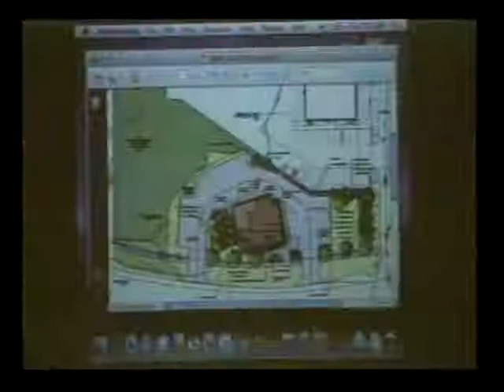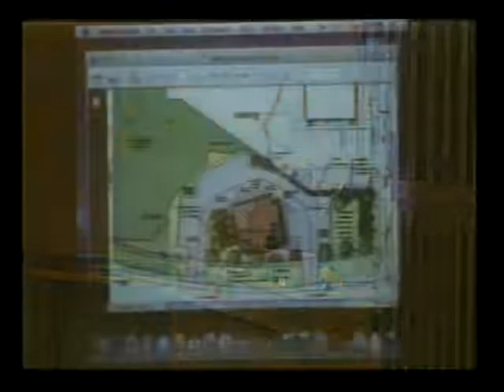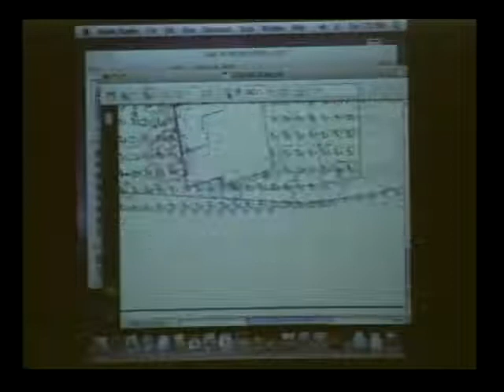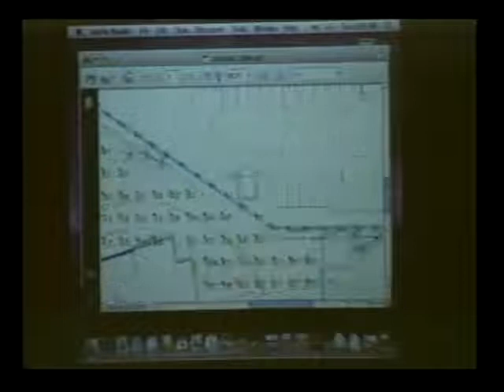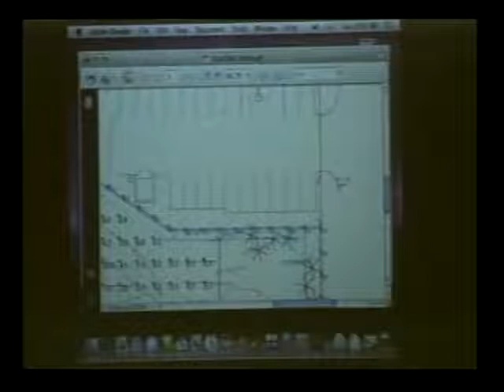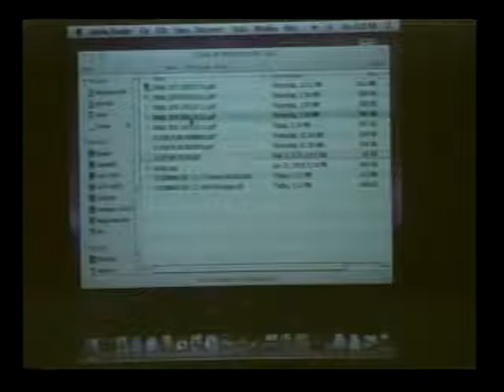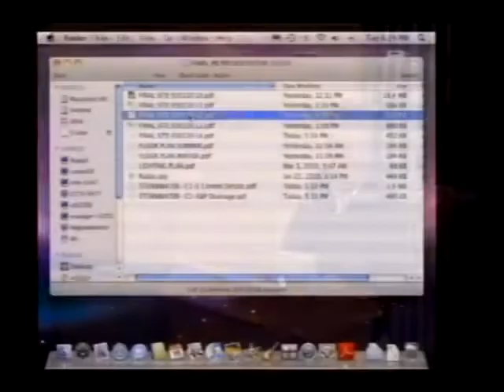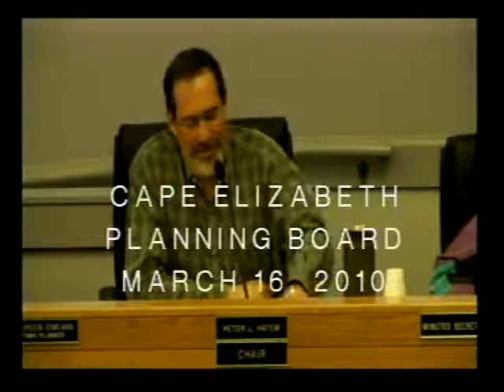PB March 16, 2010